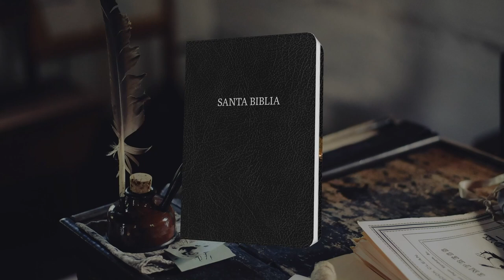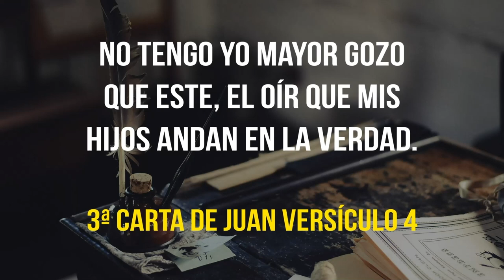03 3ª CARTA DE JUAN